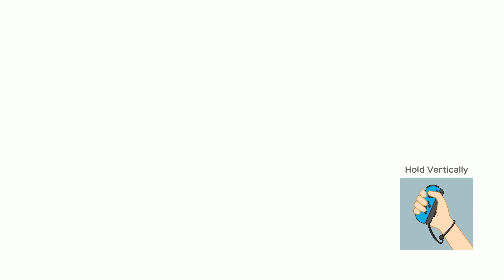【スーパーマリオパーティ】ドミノ遺跡トレジャーハントルイージVsドンキーコングVsワルイージVsクッパJr(COM最強 たつじん)